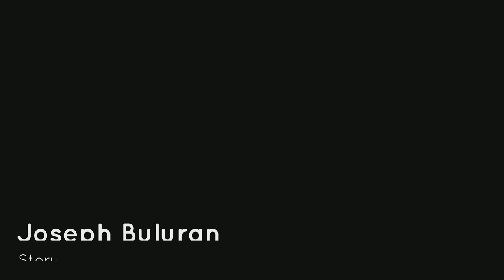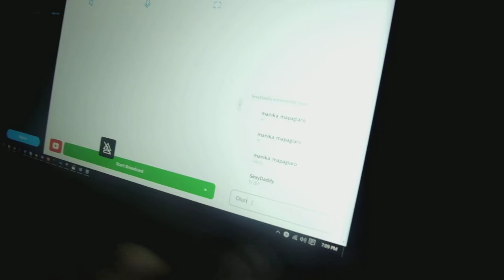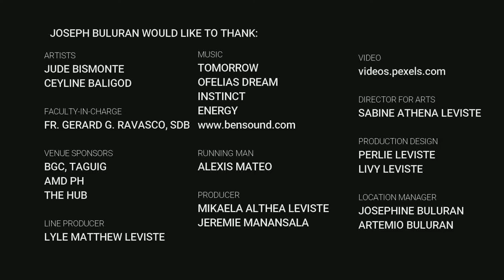IS201 - Click - A Short Film about Cyber Crime (Phishing)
We know for a fact that technology has been a key driver to the ever changing world. And we are all thankful for this matter. With these innovations, we can easily be able to talk to our relatives, friends, how we do business and what not. Millions and millions of dollars saved, and it adds business value. But one thing we have missed, our privacy of data. You may be a potential victim nor can be a threat. Exposing financial data, and other private information in the internet.